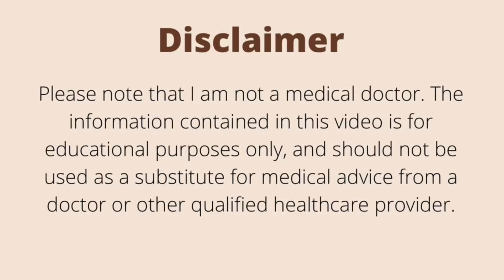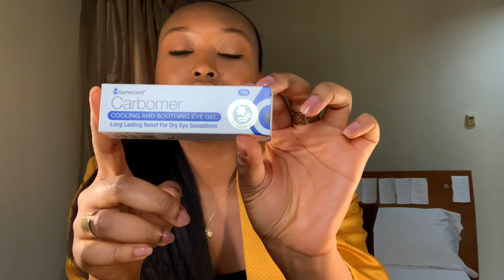Thyroid Eye Disease - Everything you Need to Know & What you can do About it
Hey Everyone,
In my last video, I shared a bit about my graves disease journey and talked briefly about thyroid eye disease - also known as graves eye disease, graves orbitopathy and graves opthalmopathy. In this video, I'll dig deeper into thyroid eye disease symptoms and treatment options, including Selenium which is a potentially interesting option for ameliorating mild thyroid eye disease. I'll explain the reason behind the characteristic graves disease eyes observed on celebrities like Wendy Williams or if you're a 90 Day Fiance Fan like me, Ash Naeck from Before the 90 Days. Stick around till the end of the video as I'll be sharing some products that have helped me deal with the dryness and irritation caused by thyroid eye disease.

Links to relevant research papers and articles:

1. Thyroid Eye Disease (TED or Graves' Eye Disease)

2. Selenium and the course of mild Graves' Orbitopathy

3. Selenium Eases Graves' Eye Symptoms

4. Do Patients with Graves' Orbitopathy Benefit from Selenium Supplementation

5. Stop The Thyroid Madness

6. Challenges and Perspectives of Selenium Supplementation in Graves' Disease and Orbitopathy

7. Effects of Selenium Supplementation on Graves' Disease: A Systematic Review and Meta-Analysis

Timecodes

0:00 - Disclaimer
0:08 - Intro
1:09 - What is Thyroid Eye Disease?
1:48 - Thyroid Eye Disease Symptoms (beyond the bulgy eyes)
4:42 - Thyroid Eye Disease Risk Factors
5:41 - Thyroid Eye Disease Treatment Options
8:40 - Spontaneous Reversal of Thyroid Eye Disease
9:21 - Tip 1: Anti-inflammatory Diets & AIP for Thyroid Eye Disease
10:17 - Tip 2: Selenium supplementation for Thyroid Eye Disease
13:27 - Tip 3: Brazil nuts for Thyroid Eye Disease
14:36 - Dealing with Dry Eyes and Irritation caused by Thyroid Eye Disease